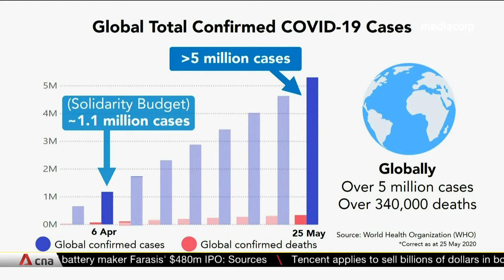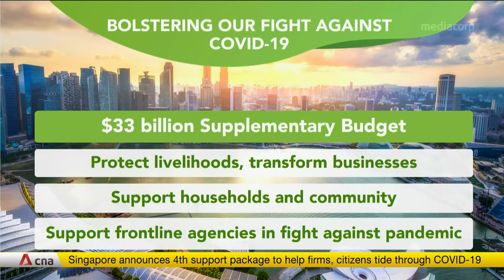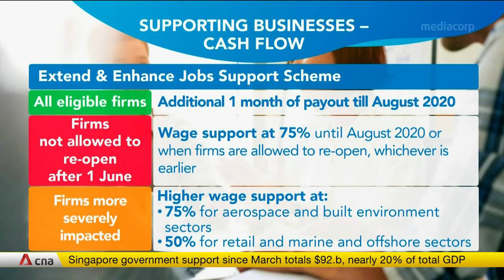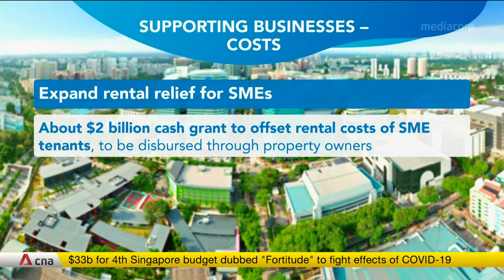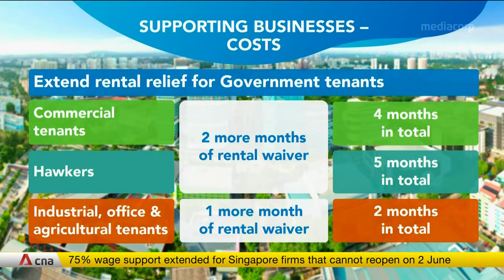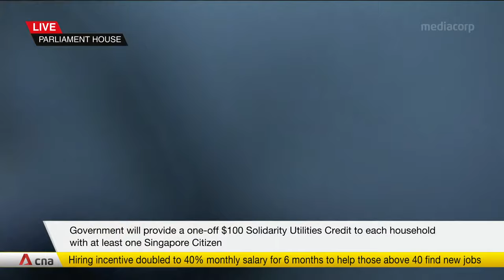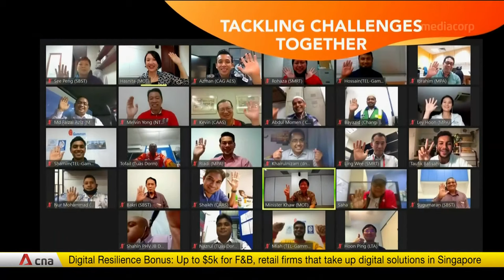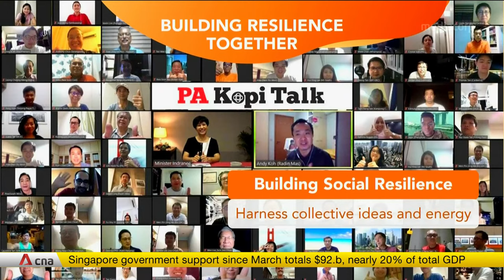[LIVE HD] COVID-19: Heng Swee Keat delivers 4th Budget to support Singaporeans and businesses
Singapore Deputy Prime Minister and Finance Minister Heng Swee Keat on Tuesday (May 26) announced a S$33 billion Fortitude Budget in Parliament. Combined with previous Budgets, the Government has set aside nearly S$100 billion to help Singaporeans deal with the COVID-19 pandemic.